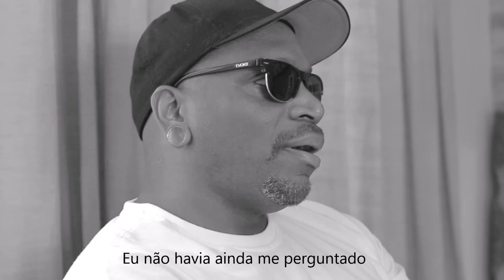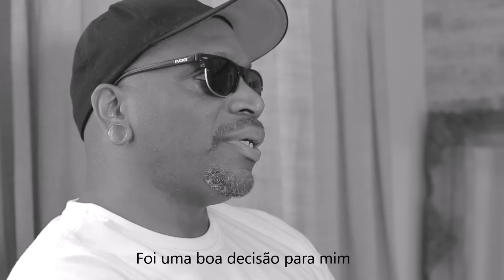Derrick Green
Derrick (Sepultura e Maximum Hedrum) conta um pouco sobre sua trajetória no Vegetarianismo.

Song: RoboSexual